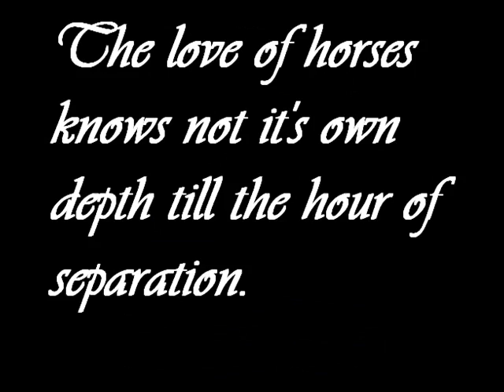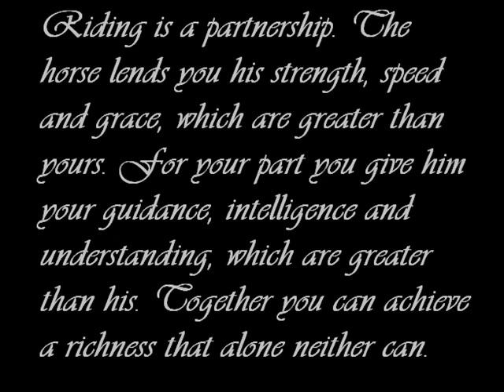for puzzle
this is a vid i made for a friend when she had to sell her horse. miss you puzz.